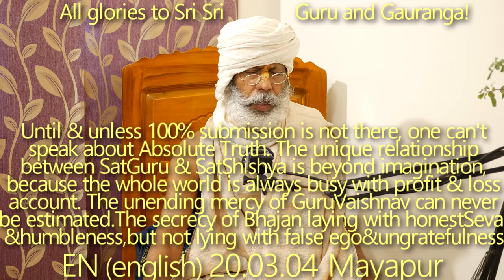SBru200304 Никто не способен говорить об Абсолютной Истине, пока у него нет полного самопредания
Никто не способен говорить об Абсолютной Истине,  пока у него нет полного самопредания. Столь уникальные отношения Сат Гуру и Сат Шишйи находятся за гранью воображения обывателей, поскольку весь их мир постоянно занят подсчетом прибыли и убытка. Бесконечную милость Гуру Вайшнава невозможно оценить. На самом деле мы неблагодарны и лицемерны, поэтому неспособны принять и по достоинству оценить их Славу. Таинство Бхаджана заключается в честной севе и смирении, но никак не в эгоизме и неблагодарности. Любое количество собственных усилий и высокий уровень работоспособности непременно окажутся совершенно бесполезными без милости Гуру и Вайшнавов. Слепой никогда не сможет быть благополучно ведомым другим слепым.
Гуру Вайшнава Крипа, Сагар Махарадж, Гуру Таттва, Шрила Бхакти Кумуд Санта Госвами Махарадж, Прославление Шрилы Бхакти Дайита Мадхава Госвами Махарадж